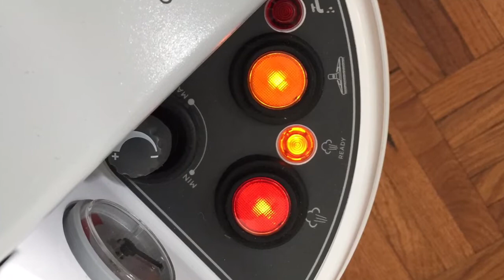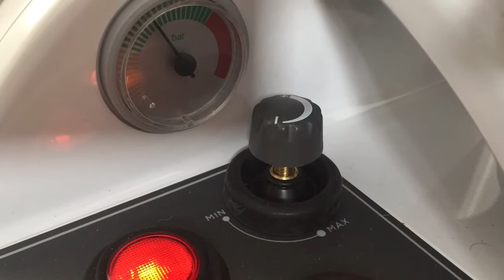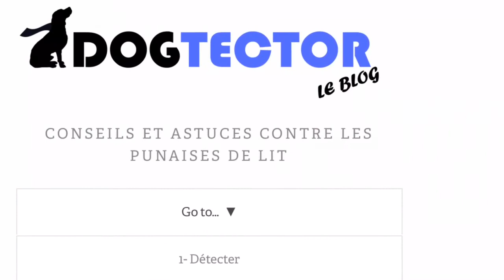Comment se débarrasser des punaises de lit: Traitement vapeur sèche polti cimex erradicator Tutoriel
Dans cette vidéo, nous vous expliquons comment vous débarrasser des punaises de lit en utilisant un nettoyeur à vapeur sèche. Pour cet exemple, nous utilisons un Polti Cimex Erradicator qui projette un faisceau de vapeur sèche à plus de 180 degrés.

Attention, la vapeur sèche fait partie des méthodes les plus efficaces pour lutter contre les punaises, mais seule, elle ne suffira jamais à vous en débarrasser complètement. Il sera nécessaire de faire par ailleurs un traitement chimique ou à la terre de diatomée.